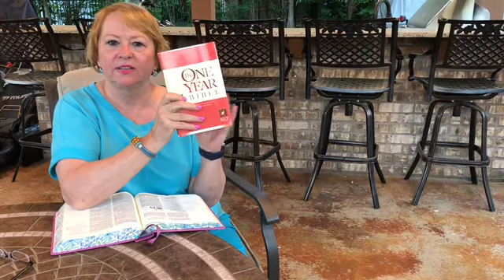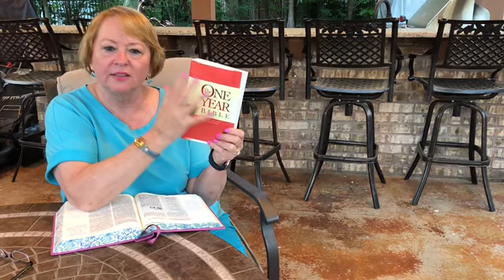One Year Daily Bible Study